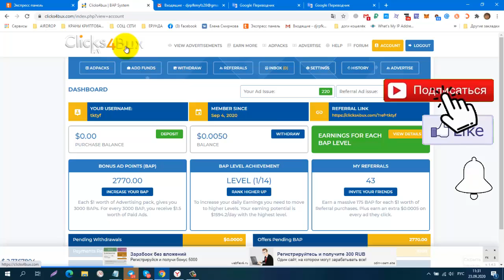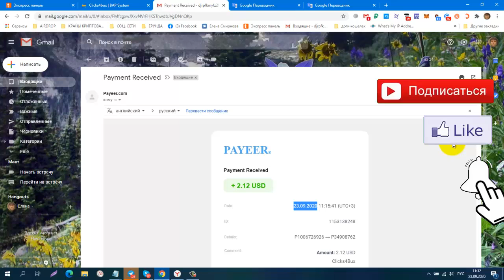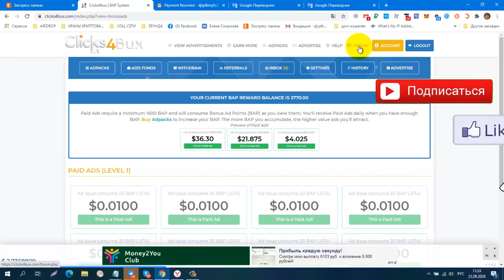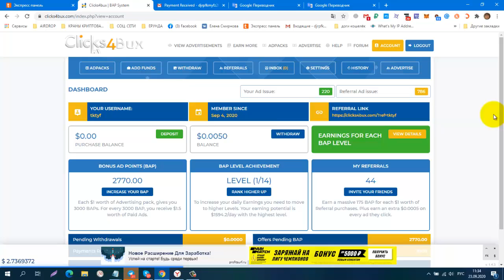Новинка! ПЛАТИТ! CLICKS4BUX из серии BAP POINTS, ADPACKS $1, Мой Пробный Вывод! ПЛАТИТ!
мин. вывод от $2
КОШЕЛЁК payeer.
Perfect Money (Перфект Мани).
обменник Magnetic Exchange
регистр.
постепенно будут добавляться новые краны.